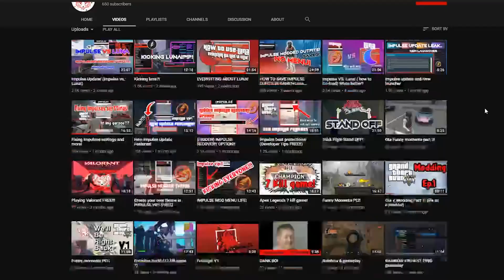Fantom Fox The Retard